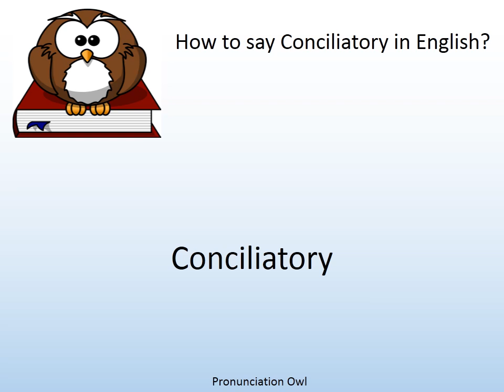How to say Conciliatory in English? - Pronunciation Owl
How to say Conciliatory in English? Learn the pronunciation of Conciliatory!